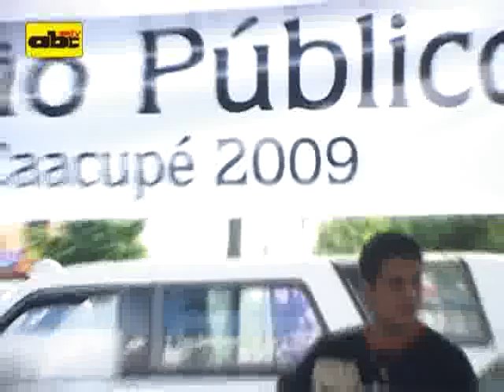Fiscalía asiste a peregrinantes